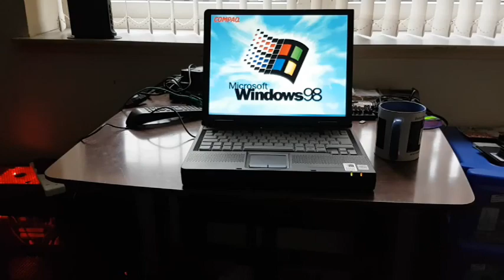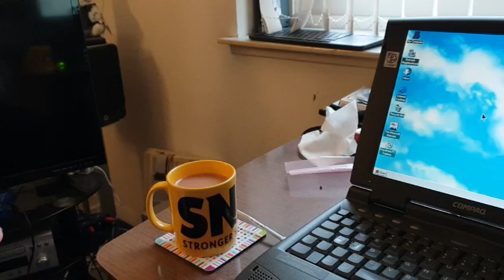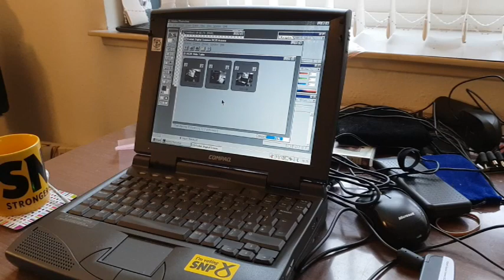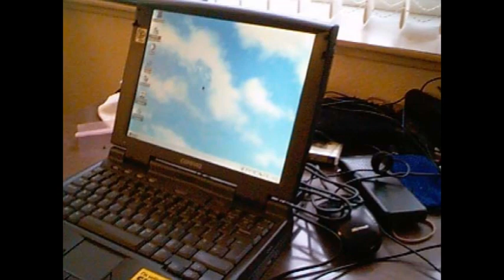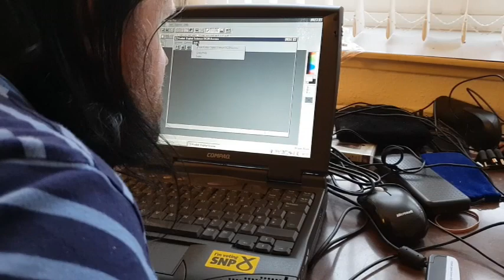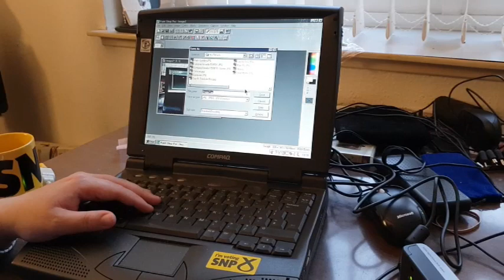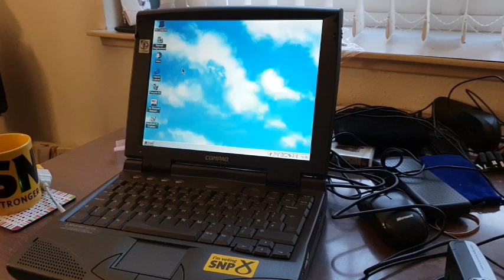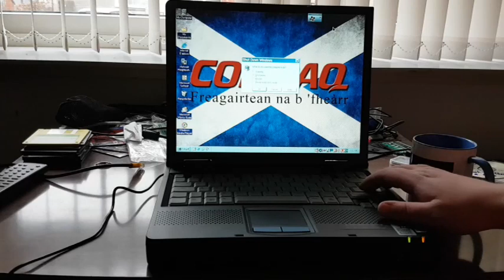Kodak DS DC 20 Digital Camera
In this video I demonstrate the Kodak DC-20 Digital Camera, one of the first cheap digital cameras.  This camera has a maximum resolution of 493x373, but no LCD screen to show photographs on the camera, or even to show the number of pictures taken, or free memory left.